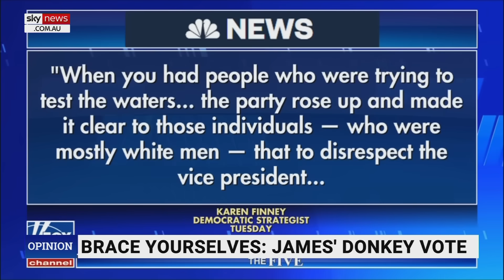'Mark my words': Fears raised for possibility of president Kamala Harris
Sky News host James Morrow discusses the possibility of US Vice President Kamala Harris becoming President in the 2024 presidential election.

“As the charade of the Joe Biden administration peters out and the people behind the scenes realise that this little show, call it ‘Puppetry of the Presidency’, can't go on forever, the question is becoming ever more urgent in Democratic Party circles about what do to.” Mr Morrow said.

“Let's not forget that Joe Biden was, like Kamala Harris, considered a completely unelectable dud when he went into the 2020 primaries.

“The Washington blob … rallied around him, media and bureaucracy and intelligence agencies combined not because they thought Joe Biden was a brilliant or original thinker, no, because, for the blob, that's the last thing they want because they wanted him to be there as someone they could controllable.

“Which, mark my words, has set up the playbook for Kamala Harris, or her backers, as Joe Biden's mental and moral failings pile up.”